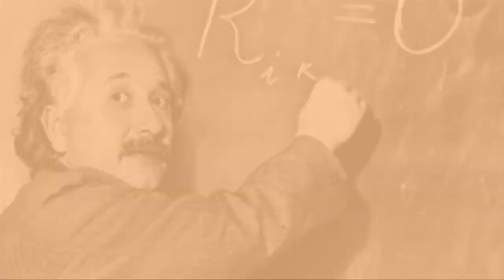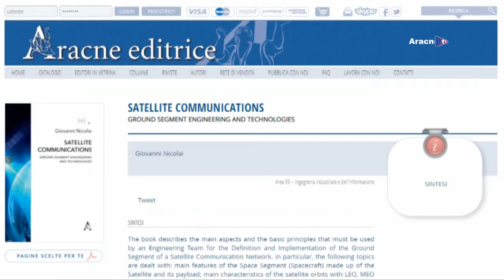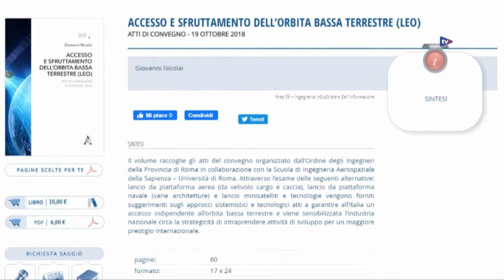Researchers – Puntata n 182 – Paolo TEOFILATTO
Researchers
un programma di Gioacchino Onorati dedicato alla ricerca

Conduce:
Massimo BODDI

Protagonista:
Paolo TEOFILATTO